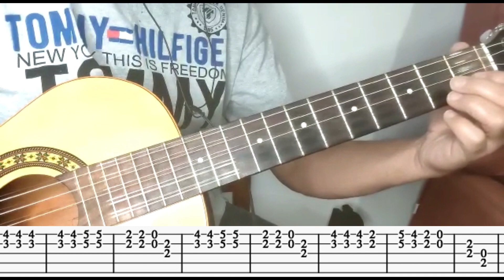Aula Afinação Rio abaixo - Viola instrumental - Boiadeiro Errante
Nesta vídeo aula vamos aprender a tocar a música "Boiadeiro errante" instrumental na afinação Rio Abaixo.
Vou ensinar você a afinar a viola em Rio abaixo e tocar passo a passo a música com auxílio da tablatura